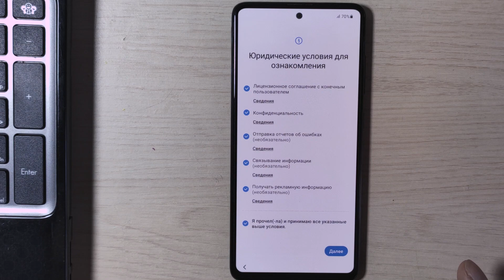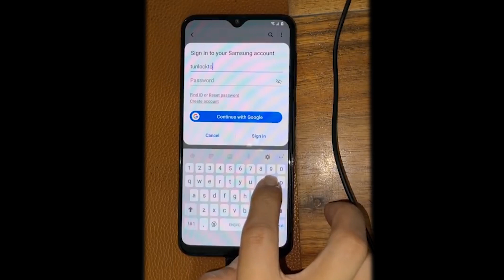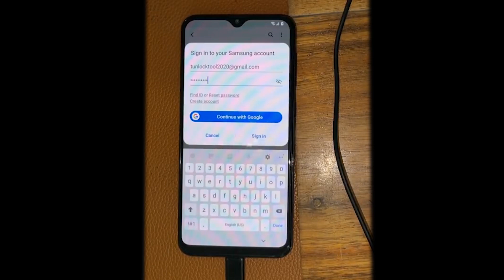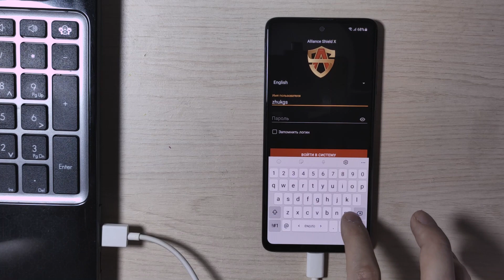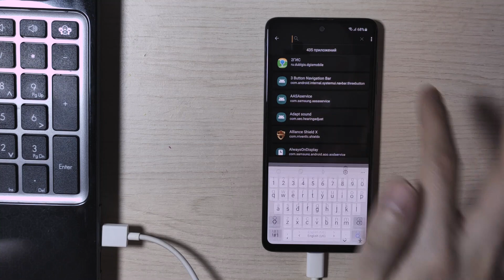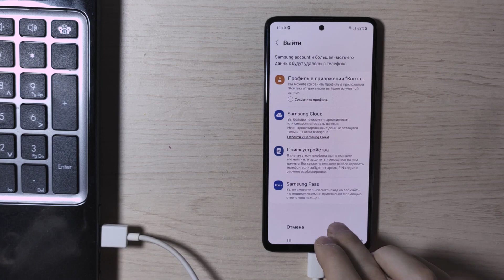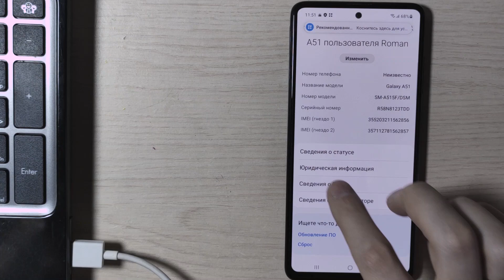FRP Samsung A51 патч 1 января 2022 что-то пошло не так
Привет, друзья! В этом ролике я покажу как бесплатно обойти блокировку на смартфонах Samsung с android 10, 11, 12. Обязательное условие: в смартфоне должна быть функция knox. Как проверить, спросите вы? Просто перезагрузите смартфон и если вы увидите надпись secured by knox, то этот способ обязательно вам поможет!